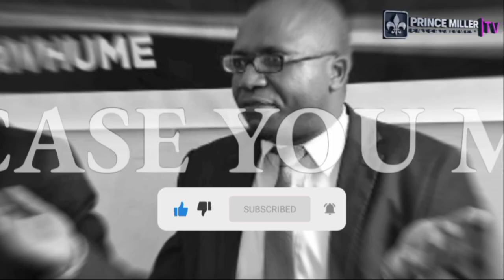CCC CHAMISA SAYS HE HAS A SOLID PLAN & MNANGAGWA KNOWS IT | WEEKLY NEWS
Weekly News Round Up Uploads | CCC Leader Nelson Chamisa on Saturday September 16 said he has a solid plan and President Emmerson Mnangagwa and Zanu PF are aware of the plan